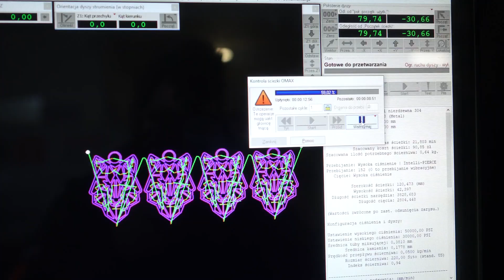Specjalny Odcinek Walentynkowy - Biżuteria Waterjet OMAX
💖 Odcinek specjalny nagrany na Walentynki! 14 lutego 💖

Ten odcinek jest skierowany do naszych stałych widzów. Dzięki maszynie waterjet, a dokładnie Omax i głowicy mikro, przygotowaliśmy dla Was wyjątkowy prezent. 🎁

🌟 Prezentem jest biżuteria - stworzyliśmy naszyjniki i kolczyki w różnych ciekawych wzorach. To połączenie najnowszej technologii i rękodzieła, dzięki serdecznej koleżance Julii powstało prawdziwe arcydzieło.

🎉 Jak wziąć udział w losowaniu?

Zostaw like
Napisz komentarz "WATERJET"
Za kilka dni przed Walentynkami nagramy kolejne wideo, na którym wylosujemy osoby, do których wyślemy prezenty. Jeśli się uda, zrobimy to na live. Gorąco zapraszam! 😀

🔗 Link do sklepu Julii: wrazka.art